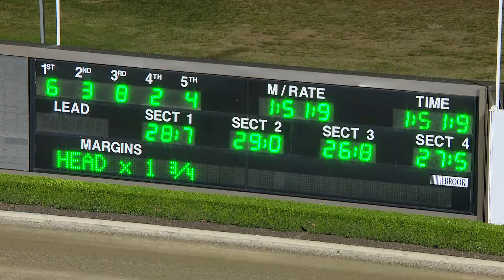TABCORP PK MENANGLE - 09/05/2020 - Race 2 - GARRARDS REAL REWARDS PACE